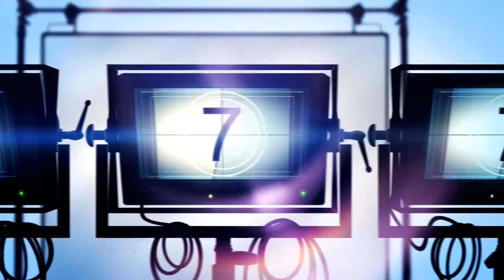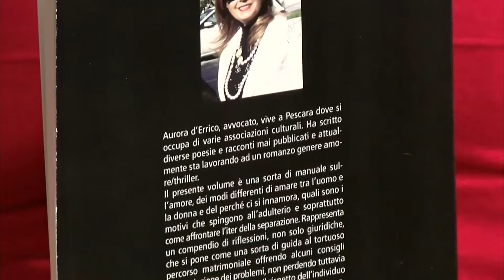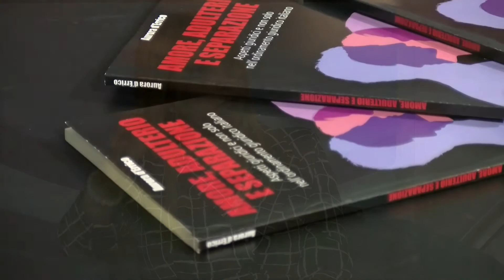Aurora D'Errico dalla Biblioteca Nazionale di Roma - BookSprint Edizioni